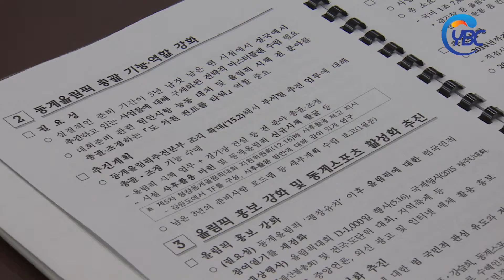동계올림픽 '전략적 추진과제 보고회' 개최